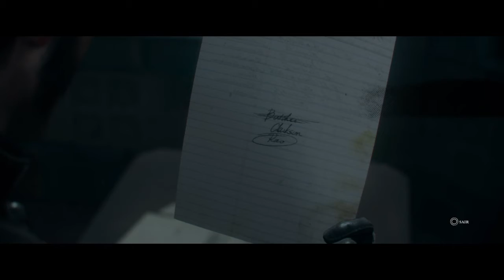The Order 1886 - Episódio 5 (Dublado)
amo todos ;D